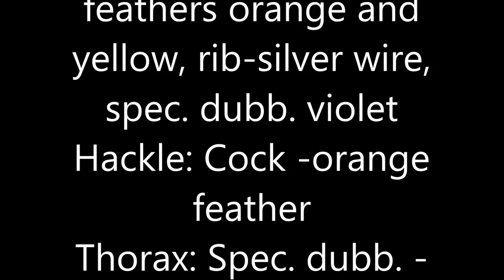Woolly Bugger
Hook: # 8 streamers
Thread: Lt. Olive 8/0
Tail: Orange marabou and kristal flash.
Body: Palmerd-cock feathers orange and yellow, rib-silver wire, spec. dubb. violet
Hackle: Cock -orange feather
Thorax: Spec. dubb. - peacock.
Head: 3.5mm Tungsten gold.